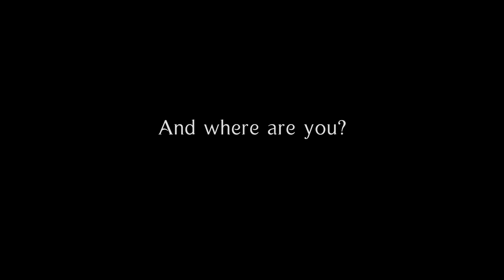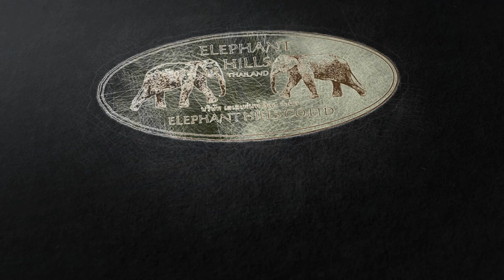Elephant Hills Four-Day Nature Safari (NS4)